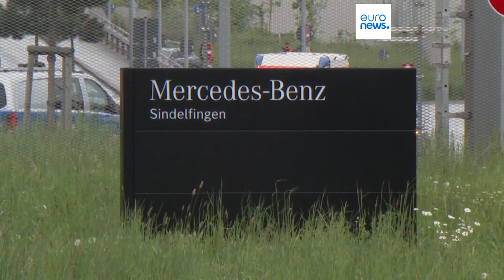Violencia en Gaza: Al menos 30 personas murieron en ataques